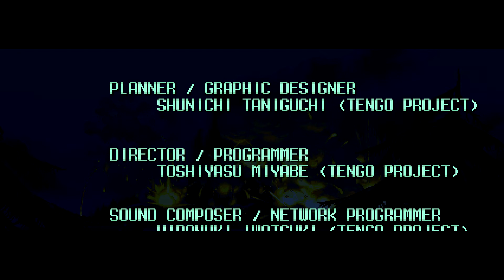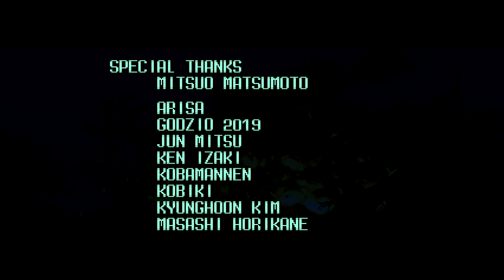The Ninja Saviors: Return of the Warriors (NS) - Part 3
Commentary-free run through The Ninja Saviors: Return of the Warriors on the Nintendo Switch. This is an exclusively Kunoichi run, but I'll probably revisit this as the other characters later.